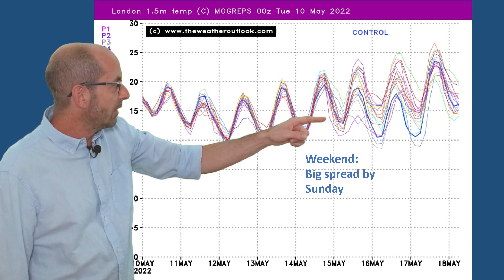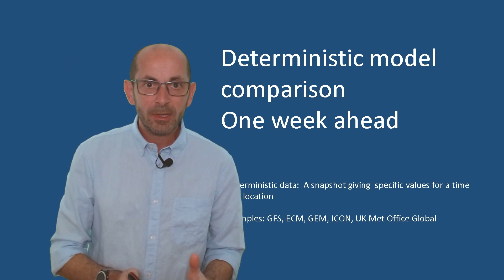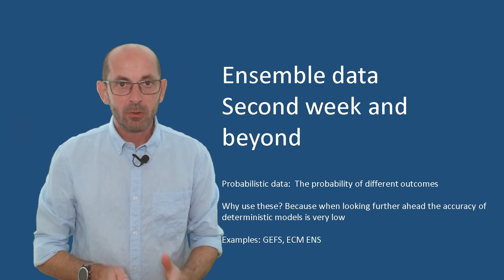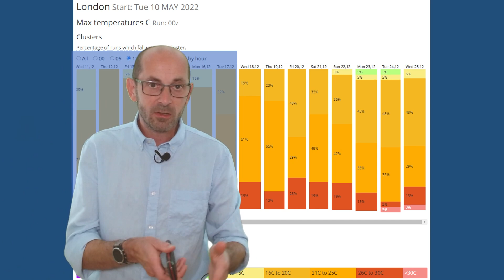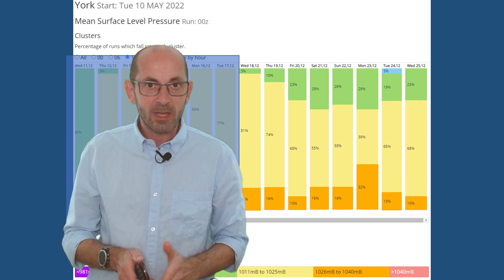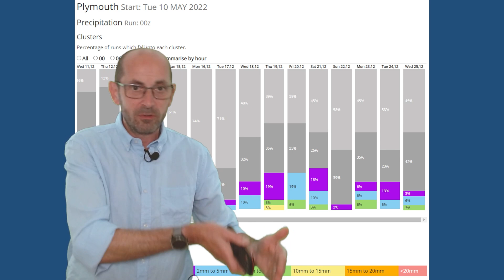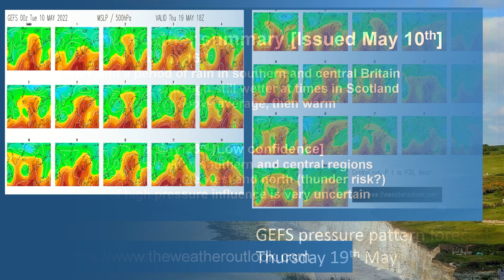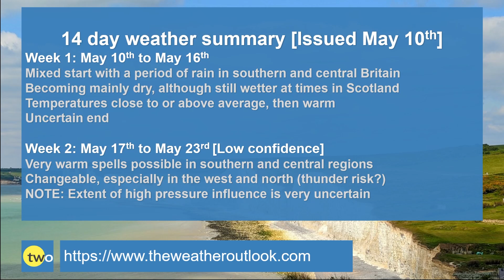Possibly very warm at times but more changeable. 14 day UK weather forecast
TheWeatherOutlook's Brian Gaze takes a look at the 14 day UK weather prospects from May 10th.

Early rain in southern and central regions clears to leave dry and quite warm conditions. Later on more changeable conditions are possible but it could be very warm at times.